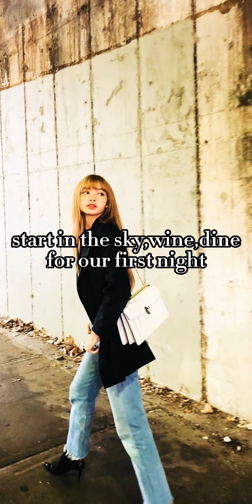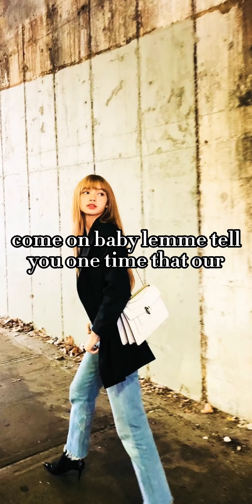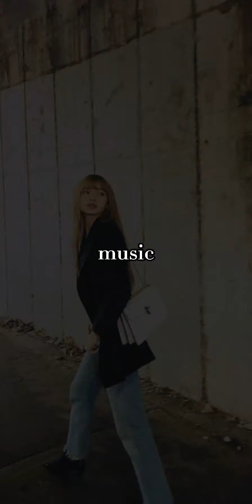lagu dj vacation